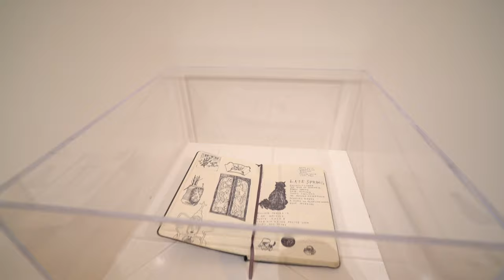High Museum Showcases Atlanta's Diversity Through its Drawings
Curator Michael Rooks brought together artists whose intimate drawings explore the complexities of cultural identity in Atlanta.